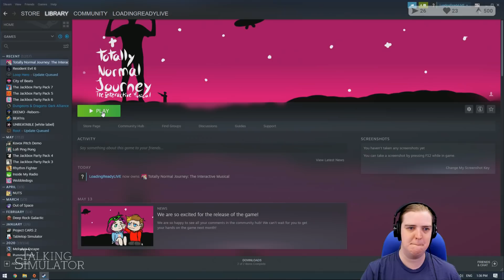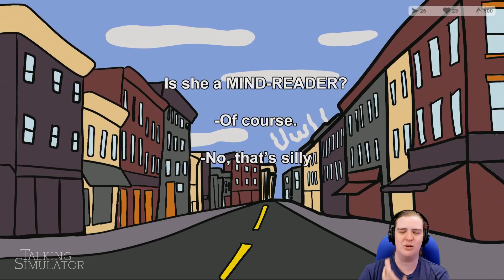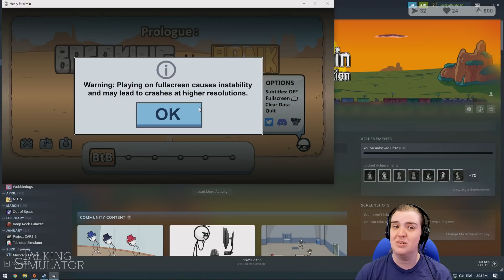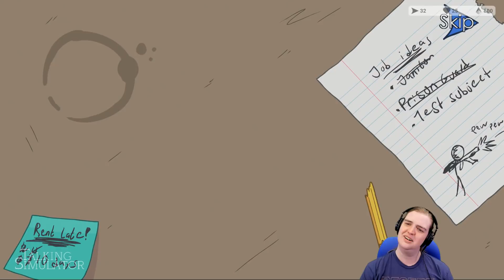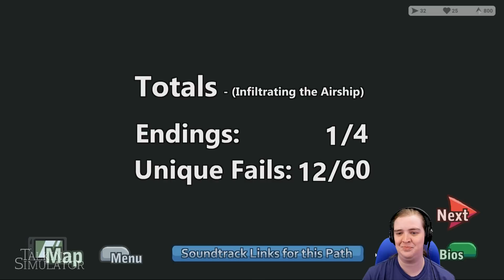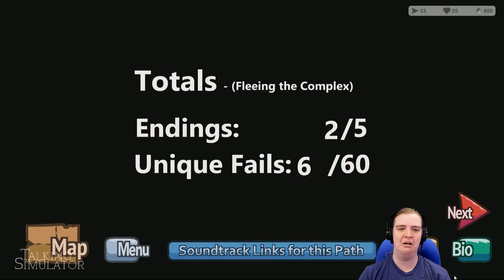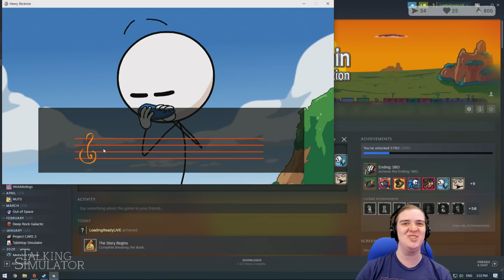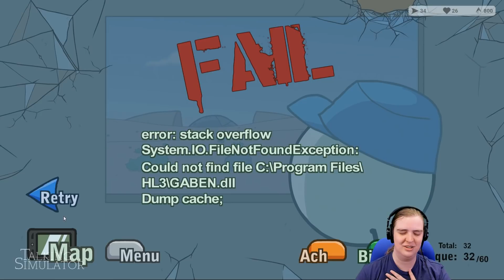Totally Normal Journey: The Interactive Musical / The Henry Stickman Collection || Talking Simulator